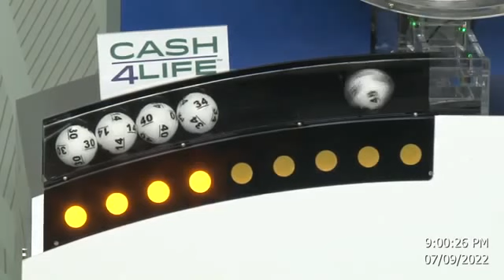Cash4Life Drawing 07-09-2022